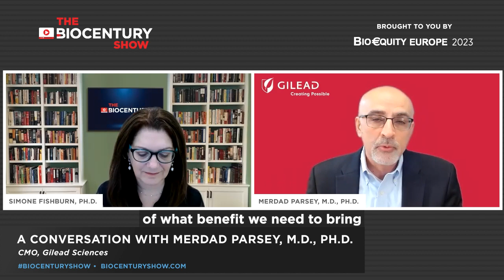Gilead’s Parsey sees a rising bar for innovation, with positives despite challenges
The days of incremental benefit are numbered, said Gilead CMO Merdad Parsey, and drug developers have to bring something that will move the needle significantly to bring meaningful benefit to patients. That’s the consequence of the success and advances the industry has made in the past decades, which have raised the bar and changed the strategy for how drugs are developed.

“As we innovate, as new treatments come out, the bar continues to get higher — that’s a good thing,” said Parsey on TheBioCenturyShow.

On episode 30, Parsey discussed the challenges facing small biotechs who must now meet requirements — such as diversity in clinical trials or dose optimization studies for some cancer treatments — which can be burdensome from a cost and logistics perspective. He also outlined the strategy for Gilead in R&D, in particular how it plans to grow its oncology pipeline and what its priorities are in HIV.